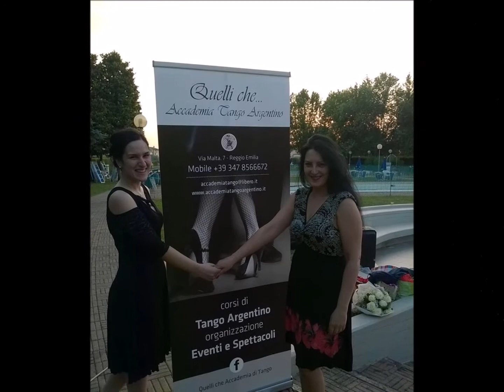La Milonga del Giovedì - Italiani D'Argentina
Italiani D'Argentina -  Ivano Fossati